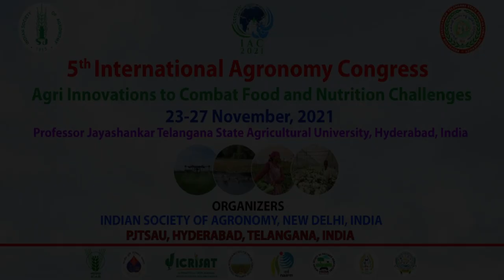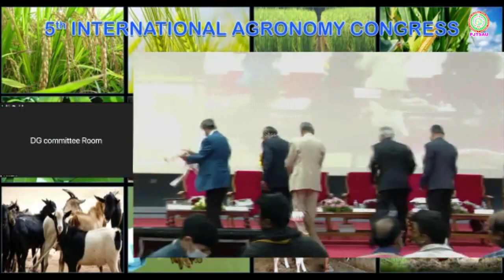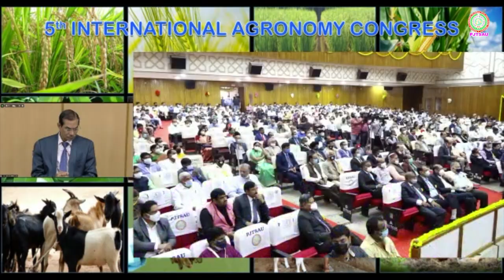Address by Prof. Trilochan Mohapatra Hon'ble DG, ICAR, During Inaugural Session IAC - 2021